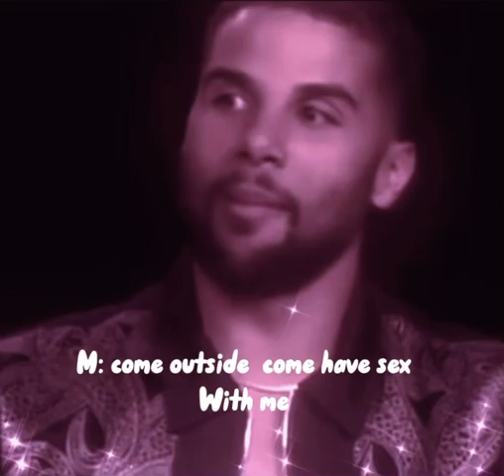Mason gooding Edit just stop being so hot you’re so handsome 😭😭😭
@ChefJacob777 you’ll love this